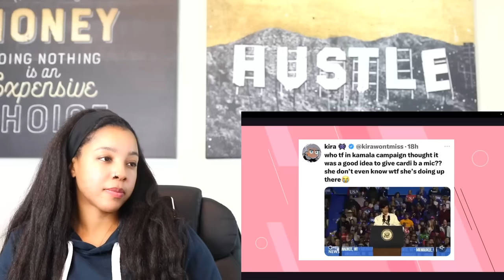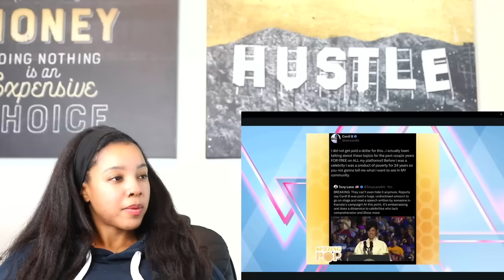Cardi B gets DRAGGED For illiterate Kamala Harris Rally Speech | Reaction